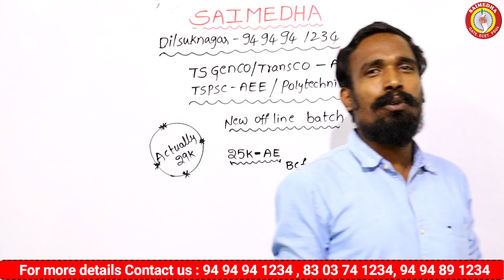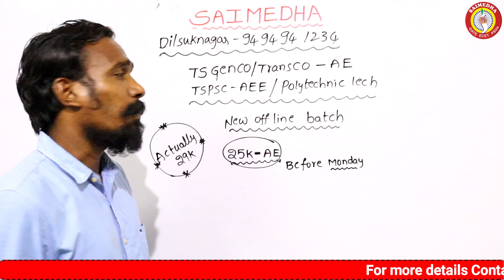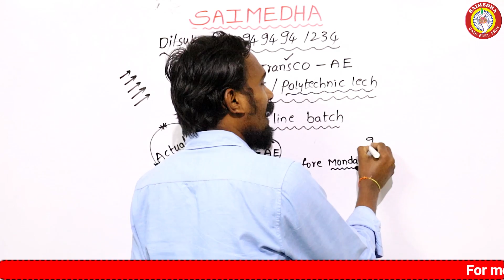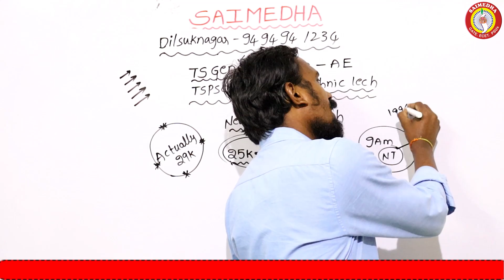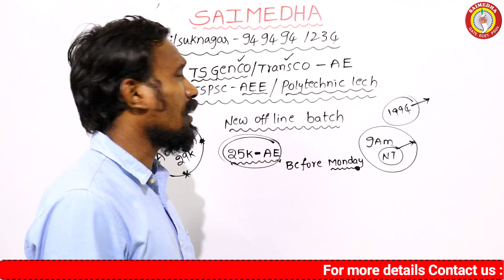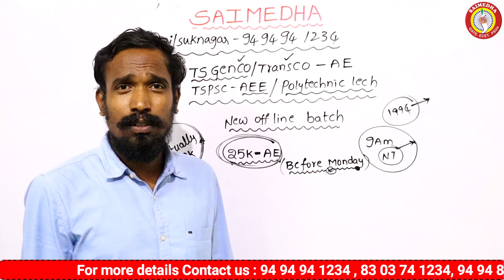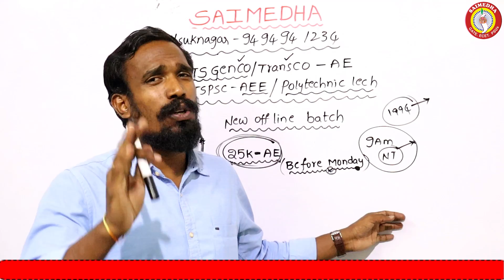TS GENCO NOTIFICATION 2022 // TS AE /AEE // TS GENCO JOBS // TS AE /AEE | COACHING OFFLINE| SAIMEDHA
saimedhadilsukhnagar saimedhavijayawada saimedhatirupati SAIMEDHA COACHING CENTER
CHAIRMAN: Dr.G.Ramana